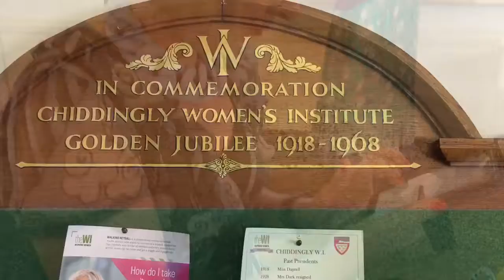Older is Golder July 20th 2019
Dressing up and other shenanigans in Chiddingly...